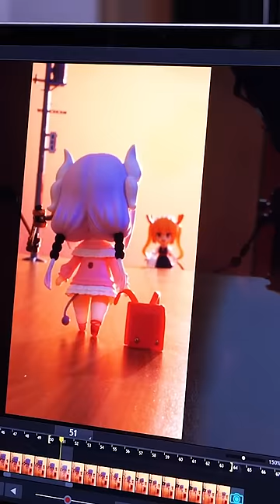Making shorts | Recreating Kanna and Thor's way home |KOBAYASHISANCHINOMEIDRAGON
🎪𝔸𝕟𝕚𝕞𝕚𝕤𝕥 - - -

🎪𝔽𝕚𝕘𝕦𝕣𝕖- - -
Kanna

🎪𝕊𝕥𝕠𝕣𝕪 - - -
Kanna and Thor go home together.

🎪𝔼𝕡𝕚𝕤𝕠𝕕𝕖 - - -
Animator: I filmed Kanna eating the caterpillar in a quick way. Skip, who held Thor and Kanna's hands, made a big move to convey the happy atmosphere of the two. Stop motion shooting time is 42 hours.

🎪ℂ𝕣𝕖𝕒𝕥𝕠𝕣𝕤 - - -
・Animator Yamanaka Misaki